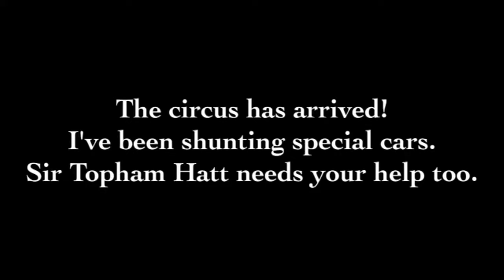Percy lines for Taylor Z